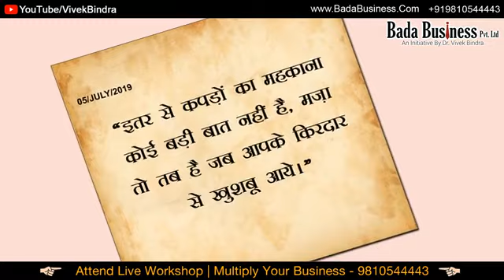Motivational Quote | Shorts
Hello
My Mic
My phone :-
My 2nd phone
Video editing learning tool

जय हिंद
जय भारत